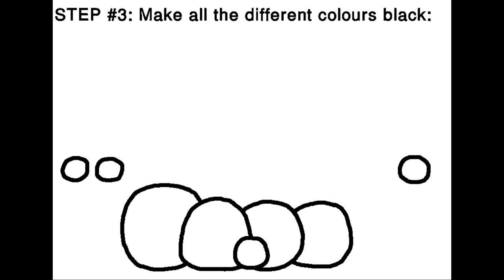Polandball Drawing Tutorial #2: Drawing Multiple Polandball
Hope that you enjoyed and learnt something!

I really hope you had as much fun watching this as I did making it!
Alright!

-Cheerio